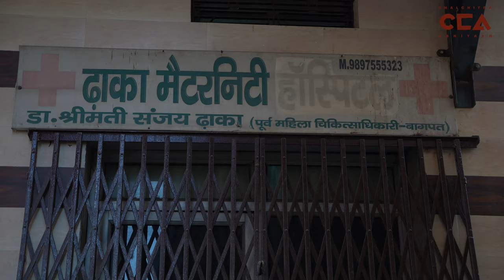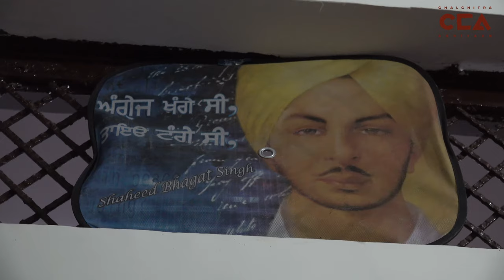युक्रेन से वापस आए छात्रों की कहानी || Story of Students who came back from Ukraine - CCA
रूस और युक्रेन के बीच जंग होने की वजह से युक्रेन में पढ़ाई करने वाले भारतीय बच्चों को युक्रेन से वापस अपनी पढ़ाई बीच में छोड़ कर वापस आना पड़ा।
छात्रों का कहना है कि अब हमारे भविष्य का क्या होगा?
चलचित्र अभियान ने युक्रेन से वापस आए छात्रों से बात की। छात्रों का कहना है कि हम बहुत मुश्किल से वहां से निकल कर आए हैं, वह समय हम दोबारा याद नहीं करना चाहते हैं।
टीम- विशाल स्टोनवॉल, शाकिब यामीन रंगरेज़, रशीदा अख्तर

Due to the war between Russia and Ukraine, Indian children studying in Ukraine had to come back, leaving their studies in the middle of their course year.
Students are worried about their future and career.
ChalChitra Abhiyaan spoke to some of the students who had returned from Ukraine. The students shared how they have come out of the country with difficulty, and did not want to revisit that time again.
Crew- Vishal Stonewall, Shakib Yameen Rangrezz, Rashida Akther